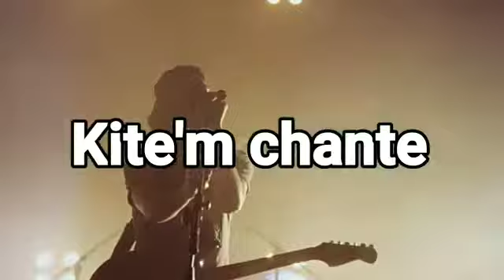Mwen Byen By Julien Janvier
Mwen Byen
By Julien Janvier